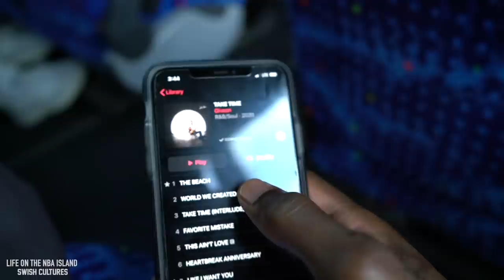Life on the NBA island - Lakers vs Pacers TJ Warren goes *CRAZY* | Justin Holiday vlogs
It’s game day against the Los Angeles Lakers, the number 1 seed in the Western Conference. On this episode of Life on the NBA Island, get an inside look at our match-up against the Lakers and T.J. Warren continuing to have his MVP campaign inside the NBA bubble. T.J. is currently averaging 34.8 points per game, shooting 61.4% from the field and 55% from the three-point field goal.

Executive Producers: Justin Holiday, Jordan Richard
Videographers: Justin Holiday
Editors: Swish Cultures, Jordan Richard
Motion Artwork Graphic: Marlon's Room

Swish Cultures:
- Instagram.com/swishcultures

Dotty Blanco Music
- Instagram.com/itsdottyblanco